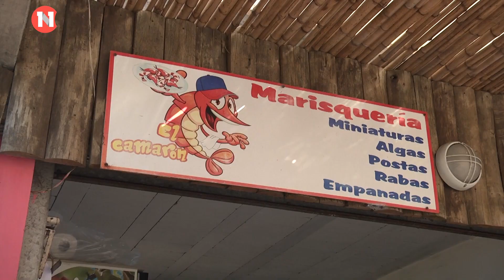Venta de productos de mar en Piriápolis